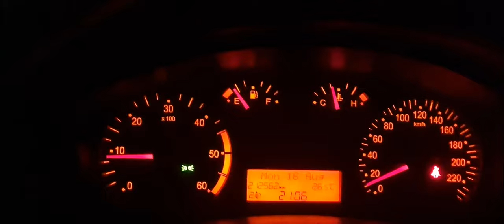J.P. P. zamena svetiljki - Blagoja Kostića, svetlo, 16.08.2021.